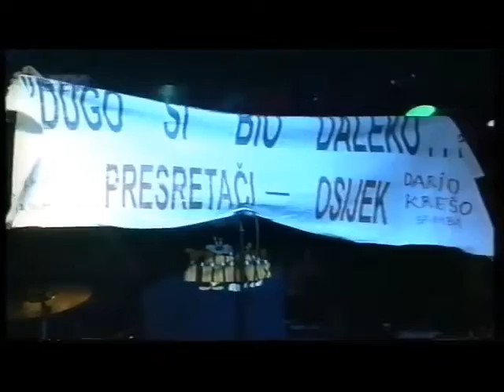Djordje Balasevic - Namcor - (SD Zrinjevac, Osijek 17.06.2002.)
Label and copyright: Djordje Balasevic

Lyrics By: Djordje Balasevic
Arranged By: Djordje Balasevic
Video By: STV
Posted By: Frane Kujundzic

"Koncert dobre volje", snimljeno 17. juna, 2002. godine u SD Zrinjevac u  Osijeku